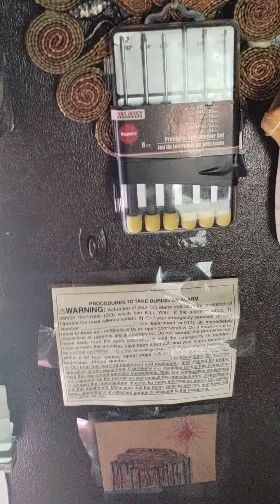TOY HAULER ( HOUSE) TURNED INTO A REAL WORK STATION W/ EVERY TOOL! EVEN WELDERS/ CUTTING TORCHES!